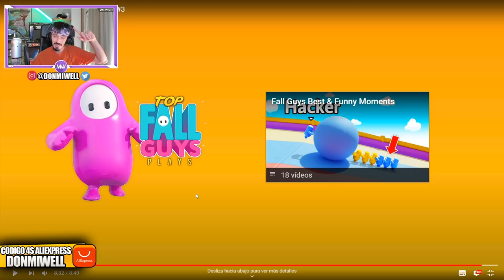LOS MOMENTOS MAS WTF EN FALL GUYS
✅GT XBOX: miwell
✅ID ps4: miwellYT